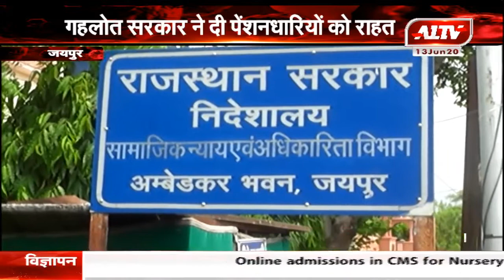जयपुर : 78 लाख बुजुर्गों को मिली समय से पहले पेंशन